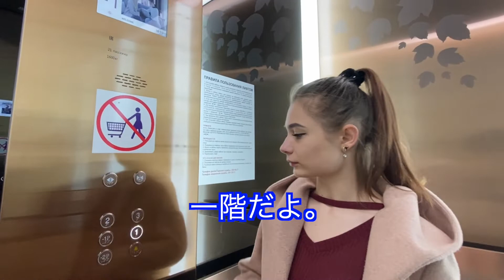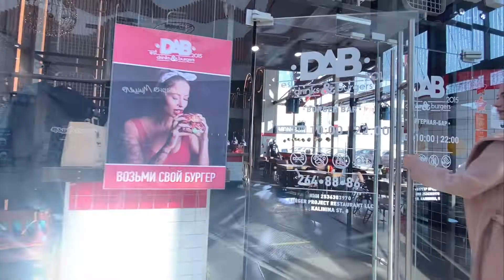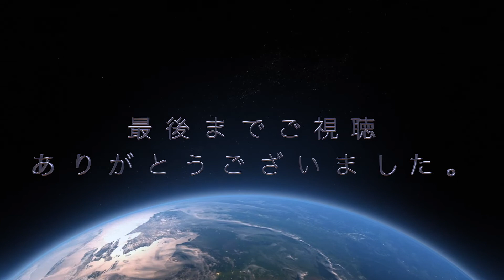ウラジオ名物！？巨大バーガーをモデルさんと食べに行ってみた！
ウラジオストク でダントツの人気No1のハンバーガー屋さんに
モデルさんと一緒に行ってみました！

今日行ったハンバーガー屋さんのURL

モデルさんのインタビューなどがあるカメラマンのチャンネル↓

ウラジオストクでオンラインガイドしています。